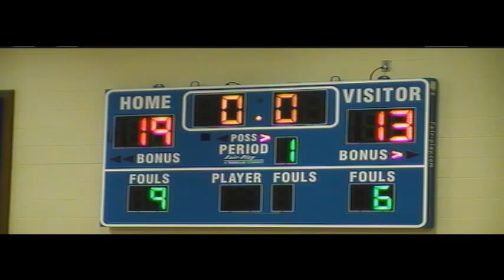NW Extreme -VS- East Buch 03/14/15 6th Annual EB Classic